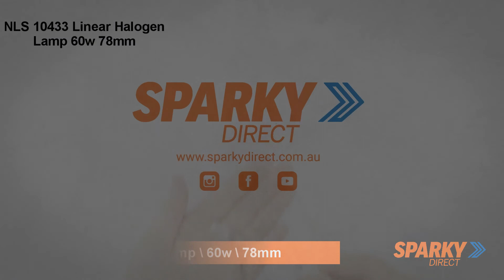NLS 10433 | Linear Halogen Lamp 60w 78mm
Available at Sparky Direct  - Electrical Online Wholesaler

Mains voltage double ended halogen lamps designed to provide an efficient and powerful source of crisp, white light for general, task and security lighting applications

Features
Immediate start
Dimmable
Constant light output during lamp life
Average lamp life 2000 hours
Excellent colour rendering
Reinforced filament designed to withstand vibrations and movement
Ceramic ends
Internally fused for safety
Manufactured to Standard AS/NZS60432.2:2007